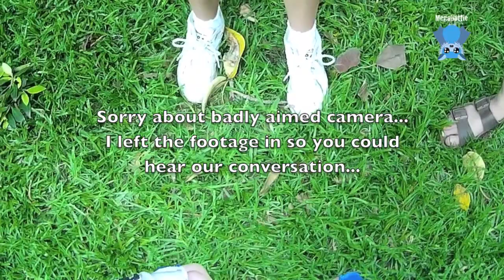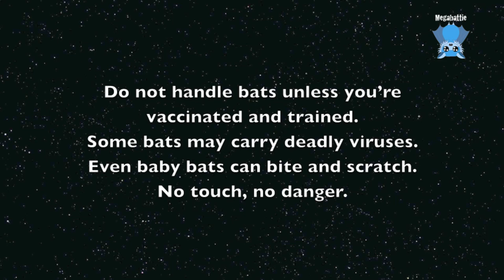Rescuing a baby flying-fox found on the ground: this is Reggie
Reggie is a baby male Grey-Headed Flying-Fox who was found on the ground in a large city park.  He was just lying on his back in the grass with his feet drawn up to his belly and his wings wrapped around himself.  He was noticed by 2 very caring young women, who kept him safe until I arrived, and stopped me getting a parking ticket by pleading my case with the ranger.

Unfortunately Reggie's condition deteriorated rapidly, and he died overnight.  In a way, it was a blessing, because he has a foot and leg deformity which meant he was unreleasable;  at least I didn't have to euthanase him.
I've included an x-ray of his feet and legs.  The vet says this is a birth deformity.  It does look a little like netting constriction injuries, but he's only 2 weeks old and he didn't have time to get tangled in netting whilst on his mum, and have it completely heal to leave the deformity extant.

"After I watched the Reggie video today, I realised that his deformity may be due to an amniotic band.

Here is a brief description of amniotic band syndrome/sequence:
The etiology of ABS is not firmly established. The primary mechanism is thought to be rupture of the amnion in early pregnancy resulting in development of multiple loose mesodermic strands (amniotic bands) from the chorionic side of the amnion that adhere to and/or entangle the embryo or germ disc. Constriction of otherwise normally developing structures by the amniotic band can result in constriction rings, and in severe cases can lead to vascular disruption and subsequent partial autoamputation of the involved structure. Adherence even without constriction can have adverse mechanical effects that result in malformation or deformation (eg, anatomic clefts).

I noticed what looks like a constriction above the right ankle, which really made me think of this.
Unfortunate for Reggie, but you and the MOPs certainly spared him from a horrible death."

Thanks David for this likely explanation for little Reggie's issues.

RIP little Reggie.  You had such a short life.